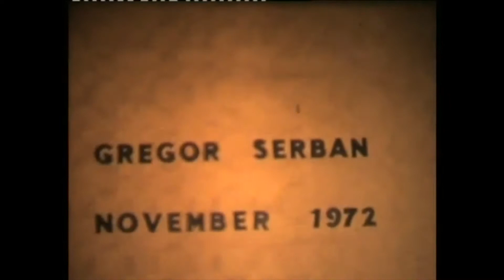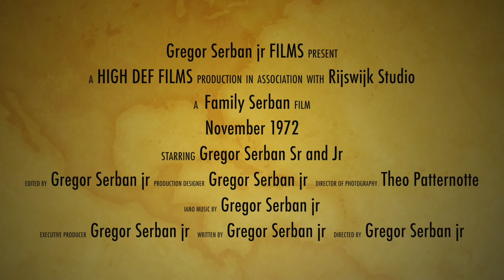Gregor Serban bij Willem Duys voor de Vuist Weg November 1972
Eerste viool Gregor Serban Sr
tweede viool Andrei Serbanescu
Cimbaal Lajos Horvat
Piano Tonny Eyk
Cello Joop Cantor